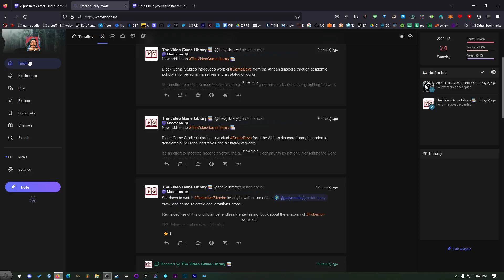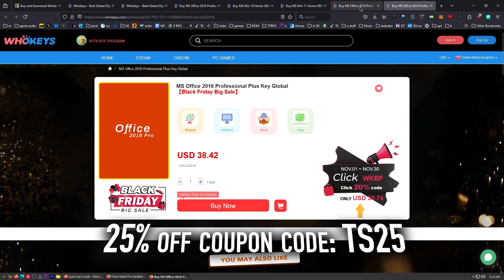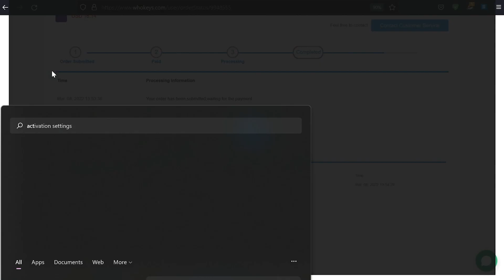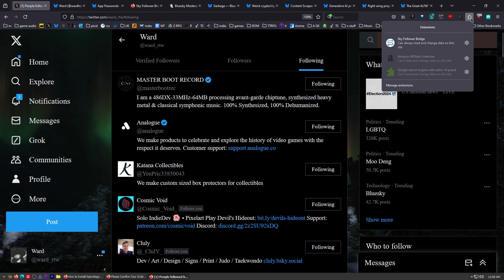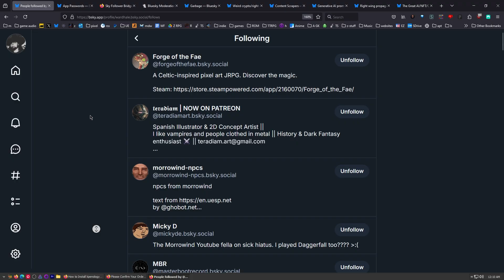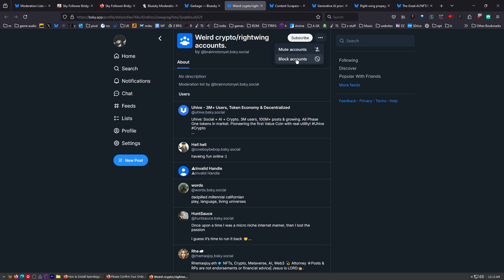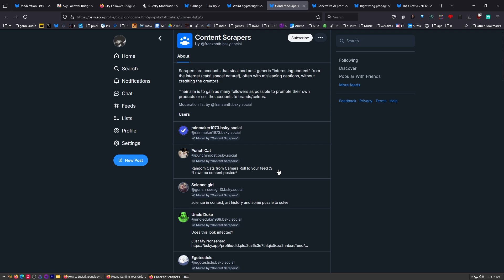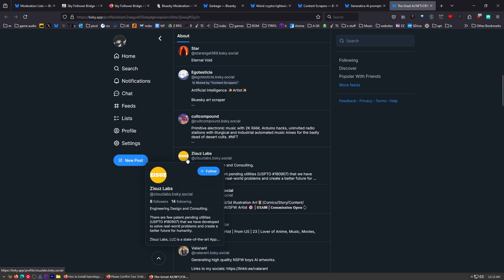How to Move to Bluesky | Leave Twitter/X Find Your Friends, Block Idiots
It's time to get the hell off of Twitter. It really has become X. Bluesky is a lot nicer.

(I do block hateful people)
Once you get to Bluesky you'll probably want to find your friends. Here's a way to find people you were following on Twitter. Install this extension:

Follow your friends!

If you want to block scrapers, scammers, and annoying types, follow my tutorial... and check out these lists:

My list of trash to take out (I'll add to it as I go):

Follow a list to find cool people. I just made this one and will be adding to it soon:

We only email from @teksyndicate.com or @midnightdojo.com — beware of other addresses!